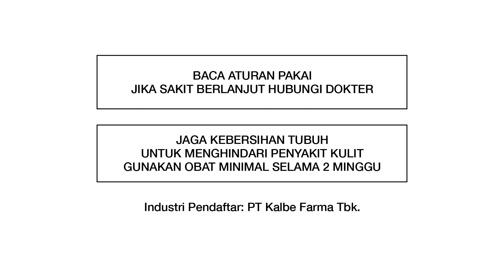KALPANAX_KRIM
DP : Ridho Darussalam
Director : Andrew T
PH : Rising Phoenix